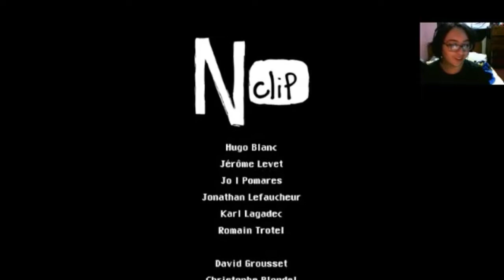Zombie Night Terror Ending Streamed (Ain't No Worlds Bill Can't Get To Now)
Things getting weird now but we going to keep spreading our zombles even further then anyone could imagine! =D

About Game:►
What if Lemmings game... was a zombie game instead! =o Yeah that is about it so you go out and kill the world through lemming like puzzles and make the world a better place. XD

Songs by DCI Noot
8 Bit Songs by HeatlyBros

Want to be notified on the things I do? Follow me over on these sites!: :o

Want to watch me play games live or do some drawings? Follow me over on these sites! ;p

Like the art that I do? Follow me on these art sites check out the work that I do! =D